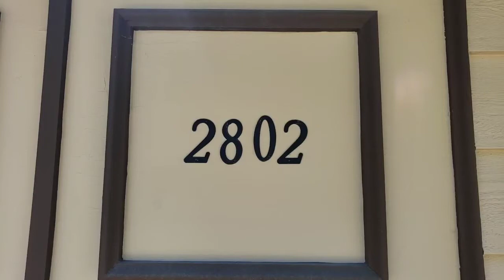2082 E Garfield Ave, Orange, CA 92867